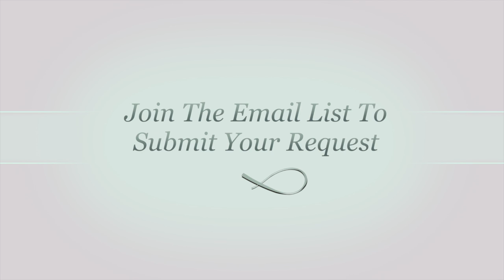Ben Hammond - "Thinking Out Loud / Gimme Crazy Love" Ed Sheeran / Van Morrison Valentine's Mashup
Live at the Hub Baja Grill on Siesta Key, Feb 13, 2015. Song Builder Ben Hammond combines some pretty love songs for his Valentine's fans, and picks the first song in his Youtube Cover Contest.